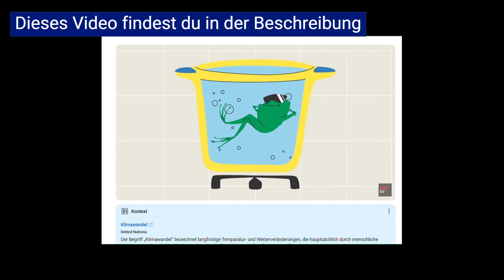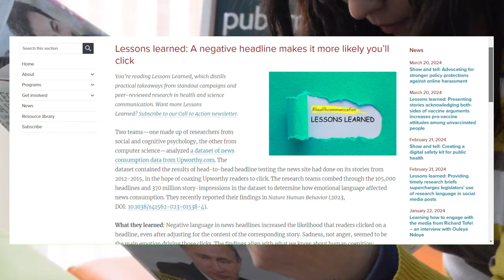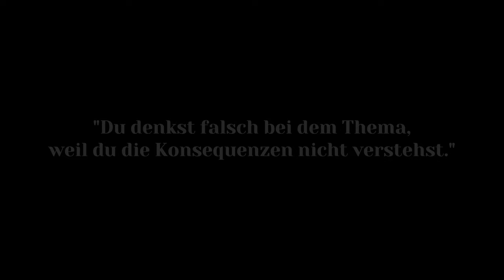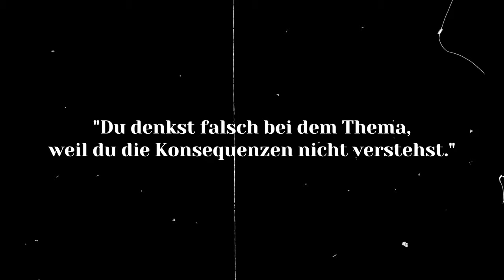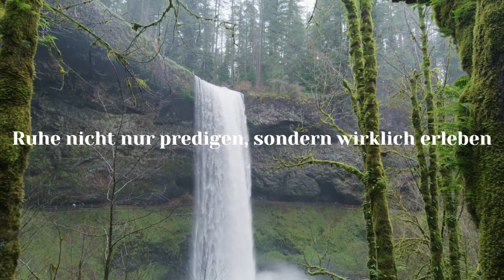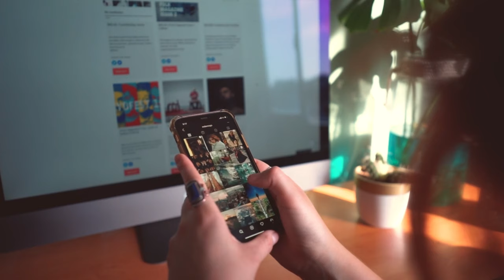(Un-)Glücksfaktor: Macht Lärm dich heimlich kaputt?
Die Welt ist zu laut. So sehen es wahrscheinlich mehr Menschen als dir im ersten Moment bewusst ist. Geräuschempfindlichkeit verbinden wir erst einmal mit Hochsensibilität. Aber tatsächlich sind die Folgen von Lärm bei uns allen zu spüren.

Laut der WHO gehen jedes Jahr 1 Millionen gesunde Lebensjahre durch Lärm verloren. Und da ist noch gar nicht einberechnet, dass sich die Welt auch deshalb so laut anfühlt, weil wir von überall her mit schlechten Nachrichten und Streit konfrontiert werden.

Nachdem euch das Video zu der sozialen Batterie so gut gefallen hat, wollte ich das Thema nicht sofort wieder fallen lassen – und somit diesen Stressfaktor mit aufgreifen. Lärm macht krank und doch wird über ihn kaum gesprochen. Vielleicht können wir das ja ändern.

00:00 Lärm kostet Lebensjahre
02:19 Negative Medien
03:55 Social Media Stressauslöser
05:26 Lösungen & Tipps
08:45 Liebe Abonnenten ...

PS: Am Ende richte ich noch ein paar Worte an euch, aber hier mal die Kurzfassung: Ich bin mit all den neuen Leuten und vielen Kommentaren etwas überfordert, gebt mir mal ein bisschen Zeit, mich an all das zu gewöhnen, ja? :D